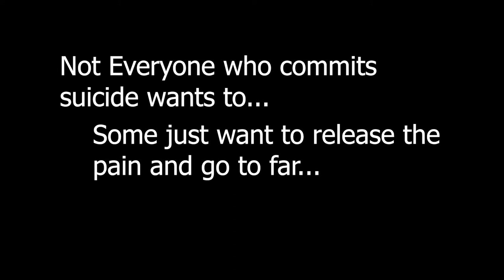Change The Punctuation|PSA short film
PSA for Production Editing Class.

My gear:
Vlogging Camera
Oylmpus TG-5 Waterproof point and shoot
Tripod:
Joby Gorilla Tripod
Camera:
Sound Recoder:
Mic:
TAKSTAR SGC-598 Interview Microphone for Nikon/Canon Camera/DV Camcorder